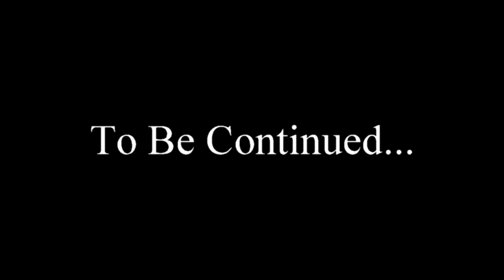Making a Leather Shoulder Bag | Custom Buckeye | Deepwood Handcraft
Making a leather shoulder bag.  Making a custom Buckeye.